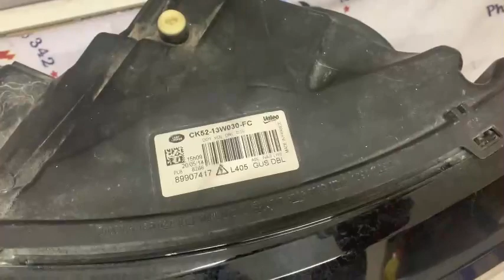CK5213W029FC Đèn pha phải Land Rover Range Rover HSE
Chất lượng: Chính hãng tháo xe
--- Nhà phân phối phụ tùng xe sang số 1 Việt Nam ---